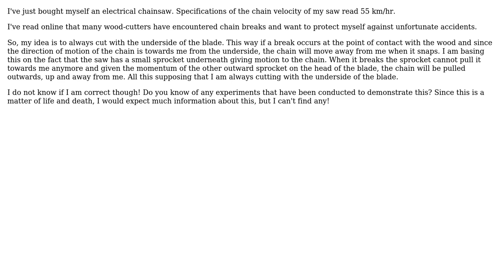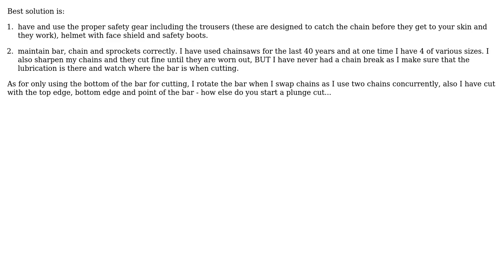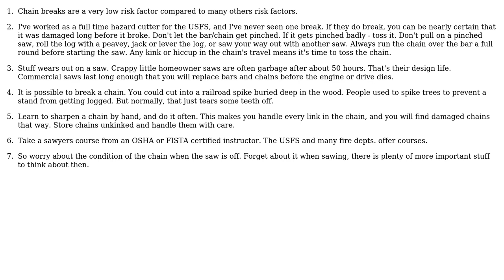Engineering: Protection against accidents when chainsaw chain breaks (4 Solutions!!)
Engineering: Protection against accidents when chainsaw chain breaks

With thanks & praise to God, and with thanks to the many people who have made this project possible! | Content (except music & images) licensed under CC BY-SA | Music | Images & others | With thanks to user Solar Mike user Phil Sweet user OpticalResonator user mart user dimachaerus user blacksmith37 and the Stack Exchange Network Trademarks are property of their respective owners. You are responsible for your own actions.